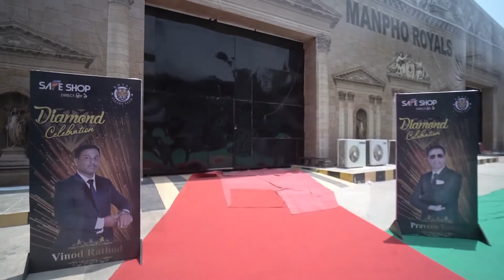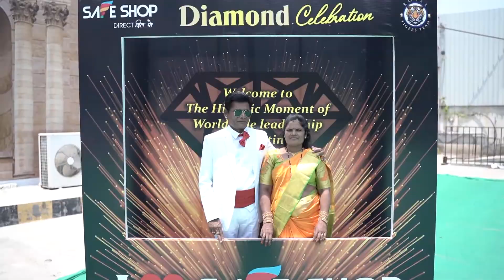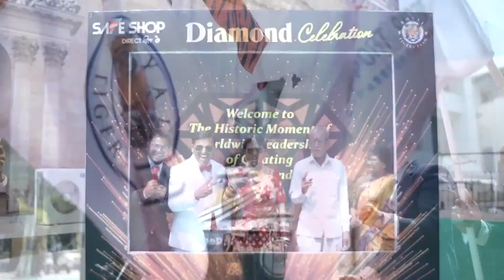HIGHLIGHTS DIAMOND PARVEEN YADAV CELEBRATION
POWER OF SAFE SHOP